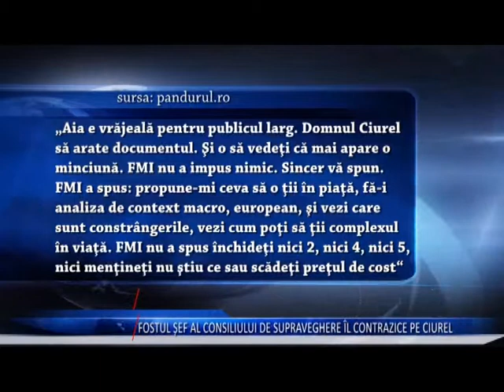FOSTUL SEF AL CONSILIULUI DE SUPRAVEGHERE IL CONTRAZICE PE CIUREL